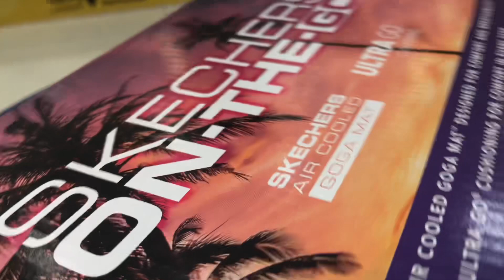Unbox and review | Skechers 136401 gray